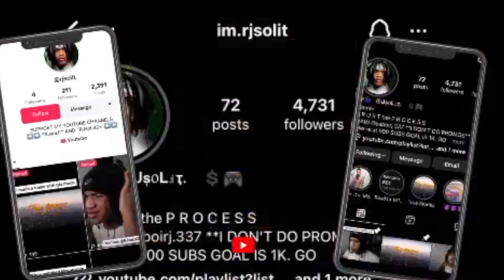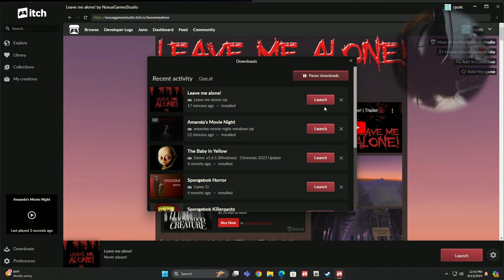She gave that MONSTER HEAD [Amanda's Movie Night]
This is a horror game full of jump scares!!! Watch me play through this game and experience some of the funniest scares and screams!!!

I love all my supporters 🖤🗣
Let’s get to 50k together ‼️‼️‼️
  SoLitGang we Lit!!🔥🔥